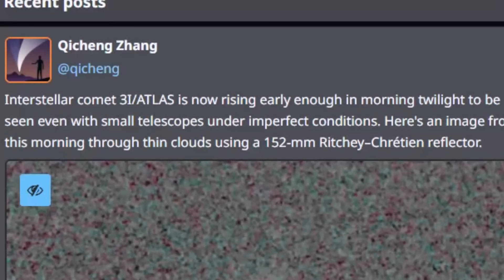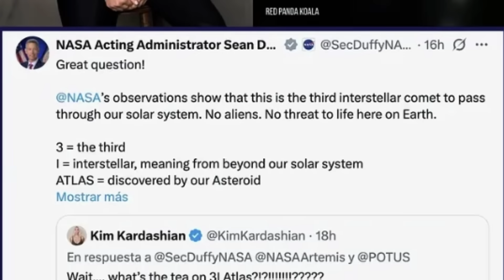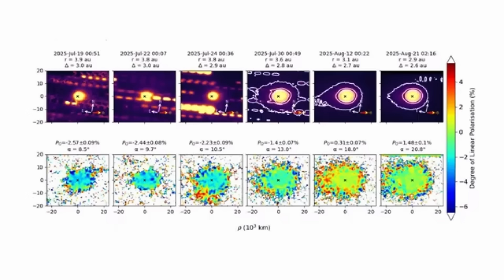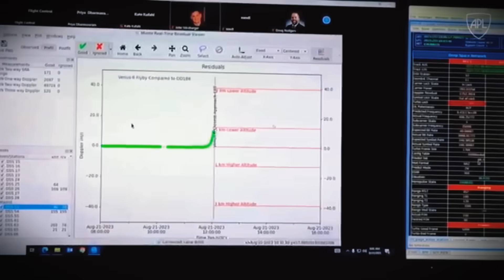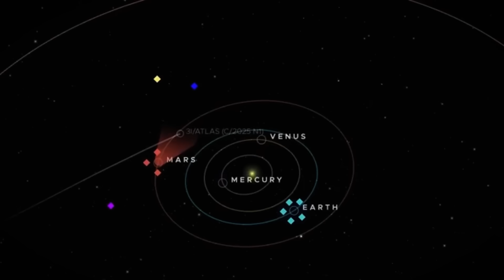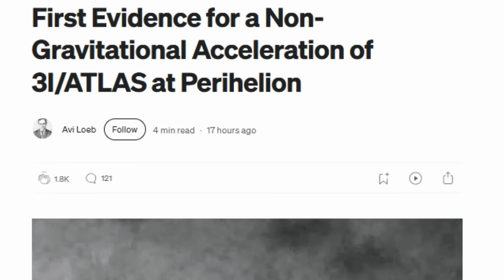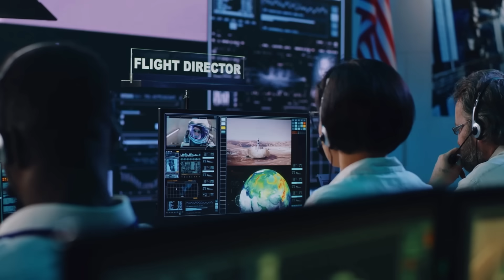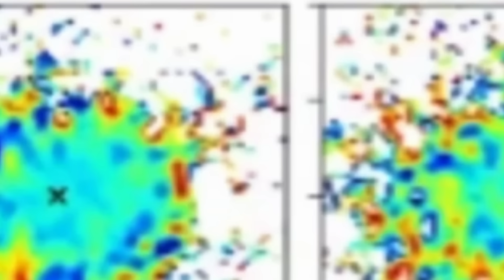3I/ATLAS: NEW IMAGES CAPTURED NOVEMBER 2nd + MAJOR UPDATES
Fresh captures from Lowell Observatory show 3I/ATLAS continuing its mysterious behavior as it emerges from behind the Sun. But this is just the tip of the iceberg compared to what we've discovered about the data that's being withheld from the public.

Don't miss the revelations that could change everything we thought we knew.